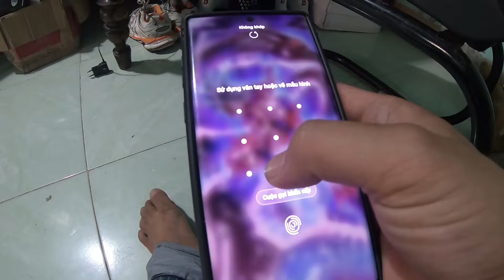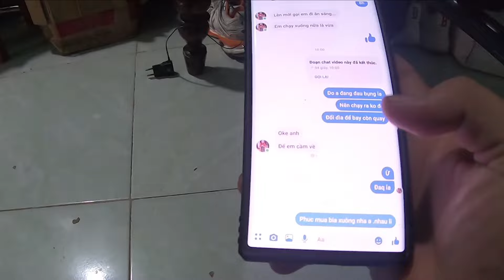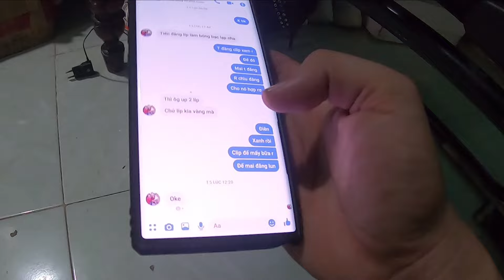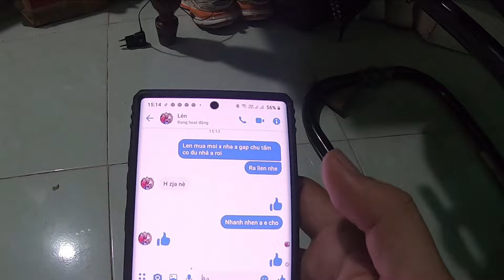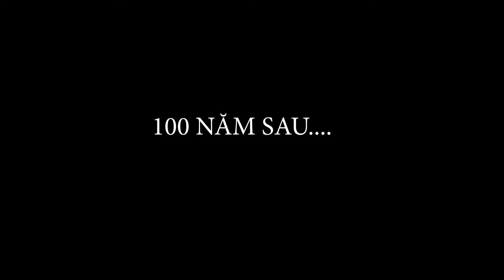NVL - Quốc Màng Tang Dùng ĐT Black Tập Hợp Ae Lúc Lúc Trưa Nắng